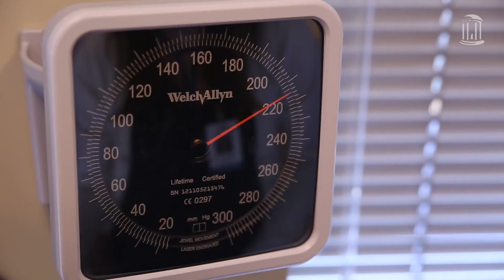MedServe: Helping solve a health care shortage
Get to know Misty Cox, a 2016 Carolina graduate and MedServe fellow, working to help solve a health care shortage in North Carolina. MedServe, a first-of-its-kind program created by medical school and business school students from UNC-Chapel Hill and Duke, pairs 13 recent college graduates with primary care clinics in rural or underserved parts of North Carolina.